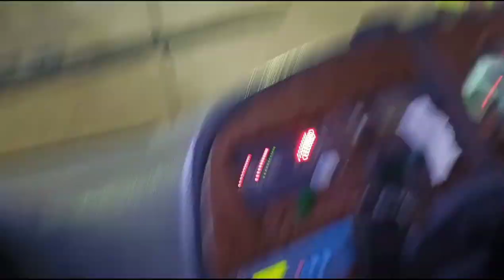day1✈️travelling from MEGHALAYA ( Shillong) to KARNATAKA( Bangalore) surprised by 😮😯 TRAFFIC 🚦⛔